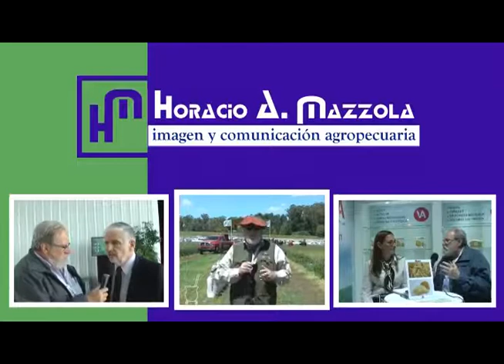Informe Rural TV - Carlos Sanchez, intendente de Tres Arroyos